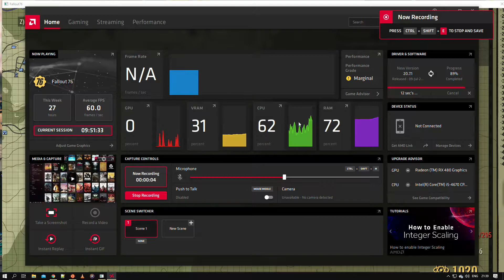Fallout 76 1st nuke launch - Site Charlie solo